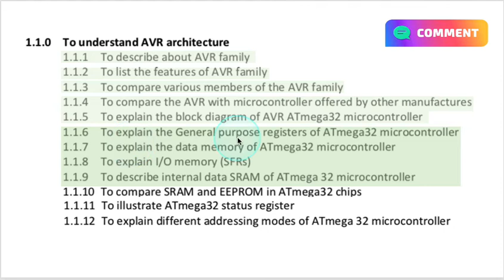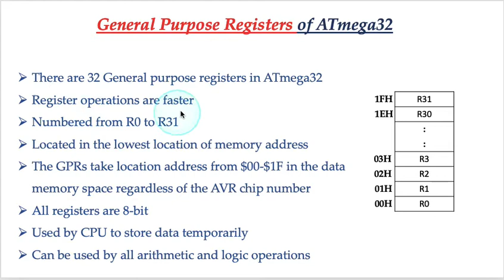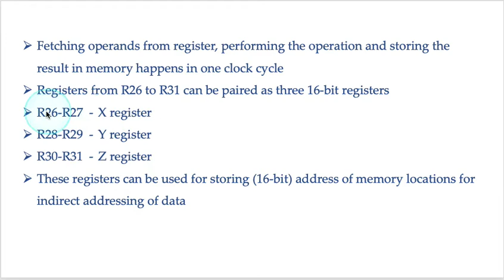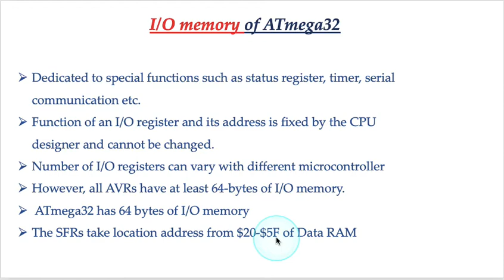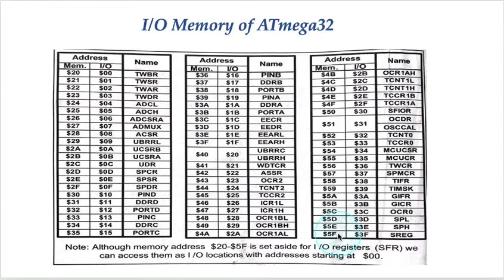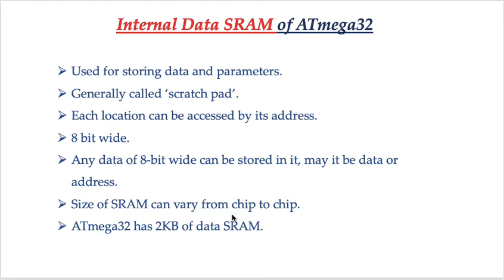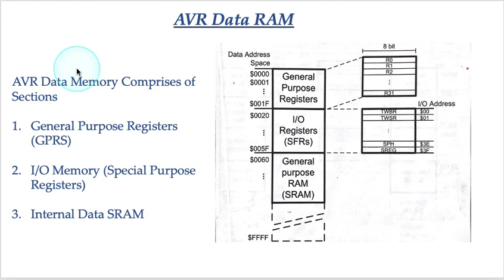Data Memory - AT mega 32 (Embedded System, Lecture Series 6) / Diploma E&C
Hi students,
In this video, we will discuss the data memory of  AT mega-32 in detail.